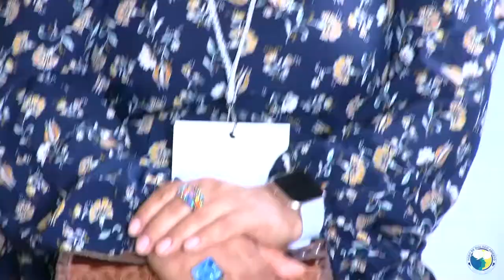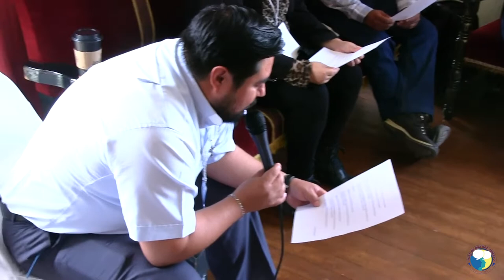Preguntas en el Taller "Fronteras"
Te presentamos las preguntas que se realizaron en el Taller "Fronteras" que presentó Andrea Mungía Sánchez, investigadora de Ciencias Sociales y Jurídicas.